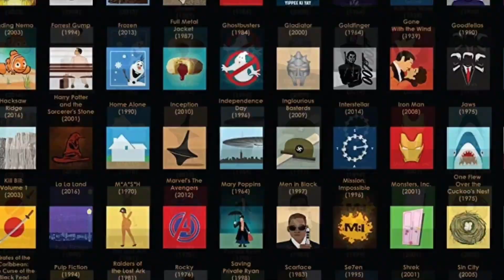🎮 GAMEPLAY! CLIVE ‘N’ WRENCH tem um ar de nostalgia. Confira nossa Gameplay!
Vídeo feito pelo nosso Youtuber parceiro Anderson Schneider do canal RIVOTRIO GAMES para o NERDLICIOUS!

Desenvolvido pela Dinosaur Bytes Studio e publicado pela Numskull Games, CLIVE ‘N’ WRENCH é um game de plataforma 3D de ação e aventura ao estilo Mario 64. CLIVE ‘N’ WRENCH está disponível e totalmente em português para Nintendo Switch, PlayStation 5, PlayStation 4, PCs via Steam e, em breve, também via GOG.